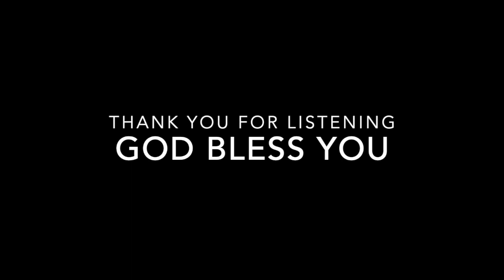Mwen bezwen'w nan yon lot nivo